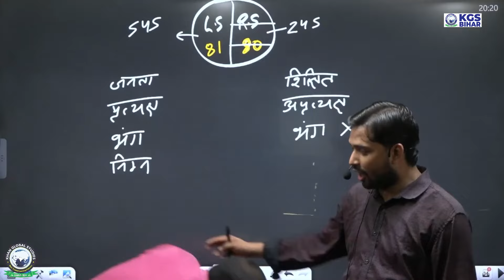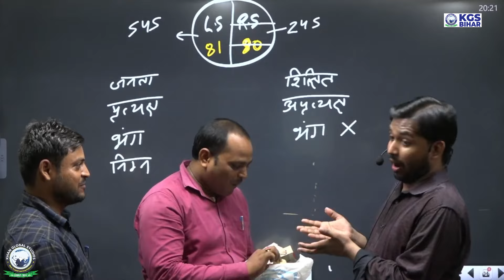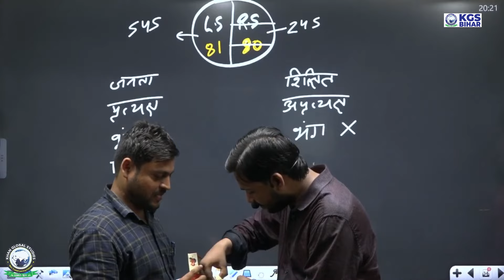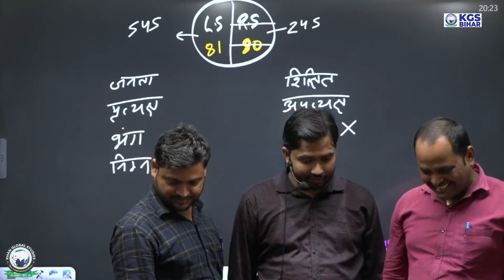BPSC शिक्षक भर्ती में मिली सफलता | शिक्षक बनने का सपना हुआ साकार by Khan Sir & KGS Team | BPSC 2024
BPSC शिक्षक भर्ती में मिली सफलता | शिक्षक बनने का सपना हुआ साकार by Khan Sir &  KGS Team | BPSC 2024 | bpsc teacher vacancy selections 2024 | bpsc teaching exams 2024 | khan sir bpsc teacher latest batch | bpsc selected students |

Dear student,
If you are preparing for any teaching exam, please make sure to fill out the google form provided in the link. So that we can do something better for you.
-KGS Team

Teaching Exams - Khan Global Studies is the best channel that helps you to prepare for all teaching exams. Get Latest Notification & Teachers Vacancy With Detailed Full Information. Exam Preparation Tips and Strategies to Crack Any Teaching Exam in the First Attempt.

Khan Global Studies is your one-stop destination for cracking Various teaching Exams like DSSSB, KVS, Super TET, REET, CTET, UPTET, MPTET, BTET, and many more.
What We Offer:
Comprehensive Teaching Insights: Our channel offers extensive coverage of teaching exams, including TGT, PGT, PRT and more.

Expert Faculty: Learn from our top-notch educators and industry professionals who understand the nuances of teaching exams.

Syllabus-Oriented Material: Access lecture videos and various study materials Access lecture videos and various study materials tailored to the specific requirements of various teaching exams.

Strategy and Tips: Master effective study techniques, time management, and exam strategies to excel in your teaching career.

Current Affairs: Stay updated with the latest teaching techniques and current affairs crucial for teaching exams.

Like-minded Community: Connect with a supportive community of teaching aspirants, share knowledge, and stay motivated throughout your journey.